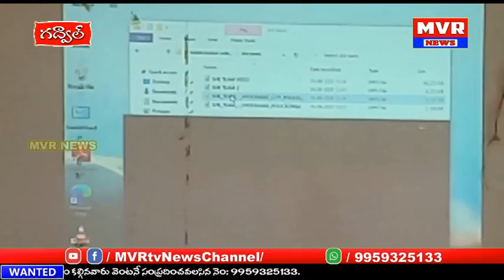గద్వాలజిల్లా కేంద్రం ఎమ్ఎల్ డికళాశాలలోజిల్లాఎస్పీఆధ్వర్యంలో విద్యార్థులకు షీటీమ్స్ ట్రాఫిక్ పైఅవగాహన